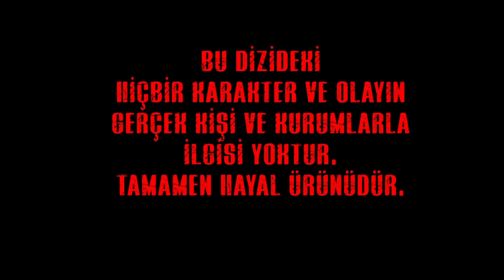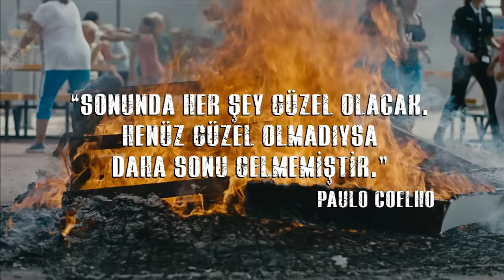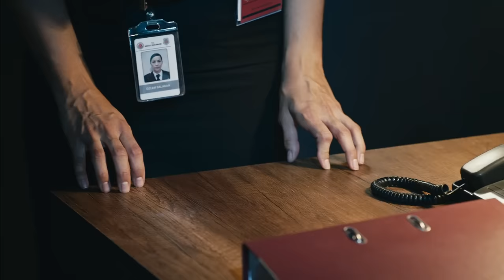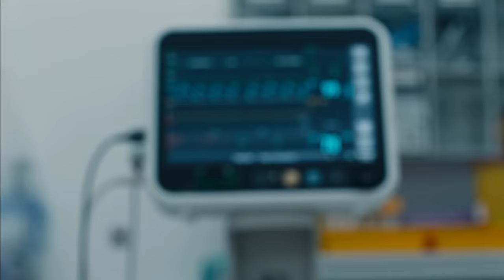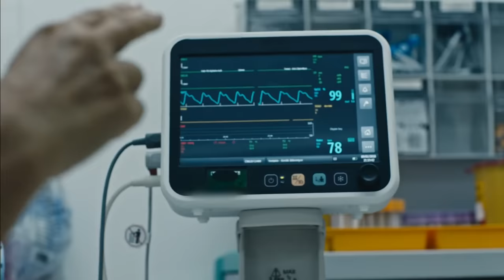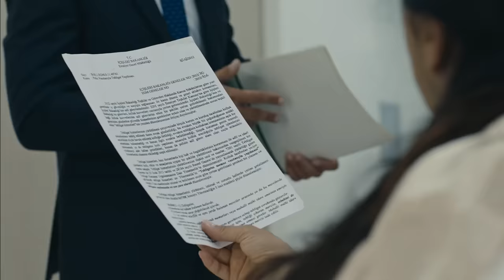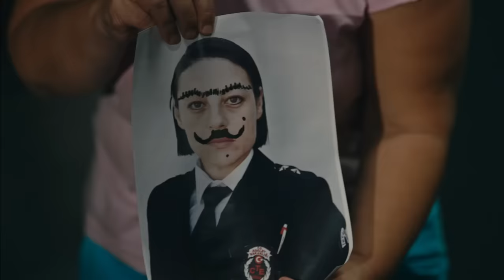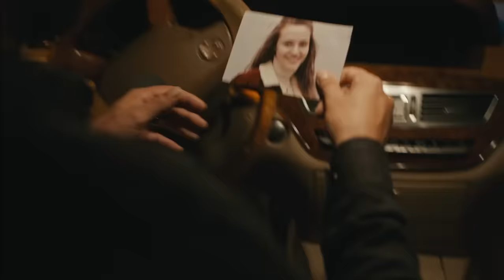Avlu 12. Bölüm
Oyuncu Kadrosu:
Deniz Demir: Demet Evgar
Azra Kaya: Ceren Moray
Kudret Öztürk: Nursel Köse
Murat Ünal: Kenan Ece
Hakan Demir: Teoman Kumbaracıbaşı
Nilgün Demir: Rüçhan Çalışkur
Nihal Ünal: Şebnem Dönmez
Oktay Boran: Çağdaş Onur Öztürk
Melis Ersoy: Deniz Barut
Özlem Balaban: Onuryay Evrentan Atasalihi
Ecem Demir: Eslem Akar
Jale Şahin: Şeyla Halis
Hasret Şengül: Ayça Damgacı